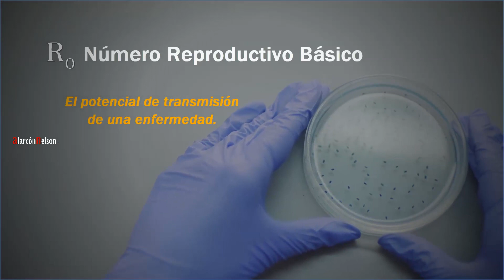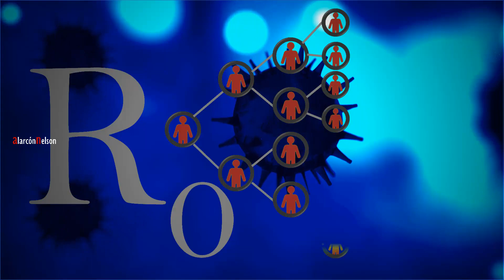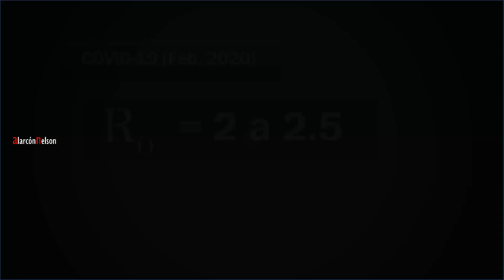¿Qué significa R0?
R0 “R naught” en inglés o “R nada” en español, es un símbolo utilizado en medicina y epidemiología. Aprende más sobre el tema en este video.